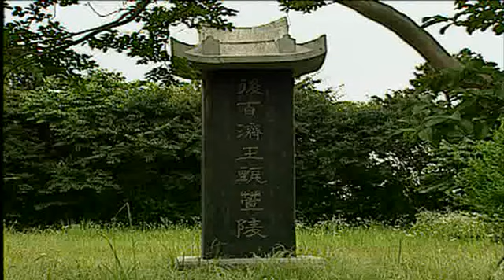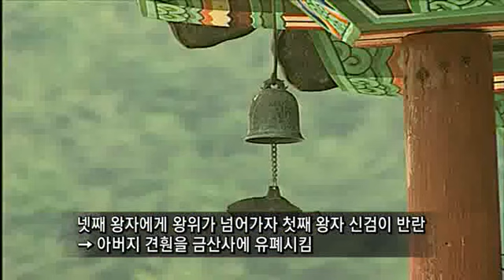이야기 한국사 - 32강 고려의 창업군주 태조 왕건 _#003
EBS, 이야기 한국사, 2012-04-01, 32강 고려의 창업군주 태조 왕건

32강 고려의 창업군주 태조 왕건

조선의 왕 태조, 태종, 세종, 광해군, 효종, 숙종, 영조, 정조의 통치 철학과 현재에 주는 메시지.
역사 속 사건과 인물에 대한 화두 던지기
왕과 그 주변을 둘러싼 인물들의 활약과 갈등

- 이야기 한국사 (김상태) 17 ~ 23강

개화와 수구의 줄다리기에서 해방과 분단까지 한국 근현대사에 대한 올바른 이해
사진으로 보는 근현대사

- 이야기 한국사 (전덕재) 24 ~ 31강

한국사에 관한 주요한 이슈나 주제를 체계적으로 정리하여 이야기식으로 설명한다.

- 이야기 한국사 (김기덕) 32 ~ 40강

고려의 건국부터 멸망까지의 전체 주제를 9개로 나누되, 각각이 독립된 주제로 구성되도록 하며, 정치사를 기본으로 하되 문화, 생활사에 대한 다양한 이야기들이 반영되도록 구성